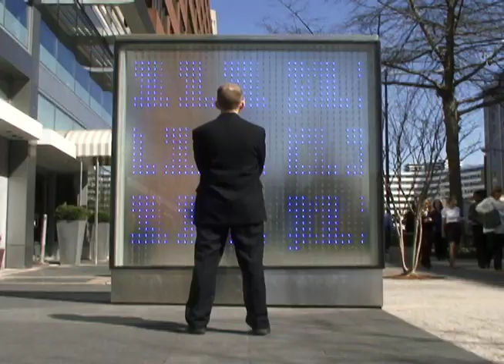2010 Mayor's Special Recognition Award: Michael O'Sullivan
Michael O'Sullivan considers himself a vessel through whom DC can experience one of its most seen yet unseen demographics—artists. Having written for The Washington Post for over 17 years, O'Sullivan is one of the most influential advocates for DC's arts community.

Animation by Armando Lopez Bircann
Video by Chris Keener